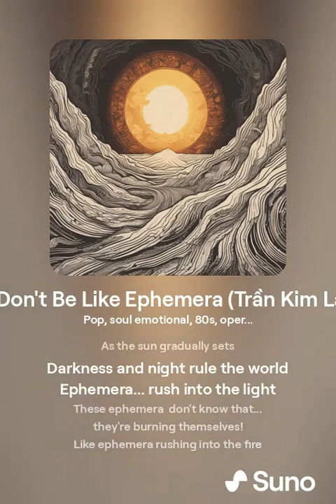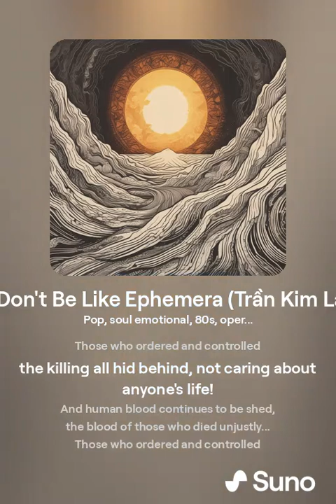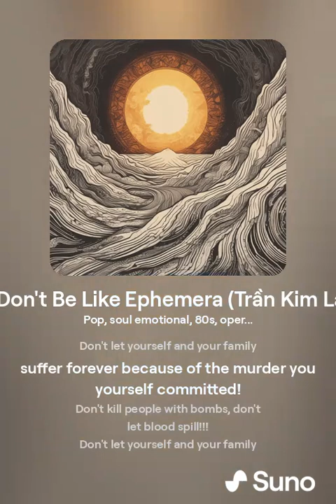Please Don't Be Like Ephemera (Xin Đừng Như Những Con Thiêu Thân (Trần Kim Lan & AI)(Tiếng Anh)(2)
Xin Đừng Như Những Con Thiêu Thân (Trần Kim Lan & AI)(Tiếng Việt và Tiếng Anh)

65.Ca khúc: Xin đừng như những con thiêu thân (Nhạc và lời: Trần Kim Lan-Ca sĩ: Mạnh Hùng)
Xem tại đây:
- Xin đừng như những con thiêu thân (Ca sĩ Mạnh Hùng)
- Xin đừng như những con thiêu thân (Trần Kim Lan)

65.Xin Đừng Như Những Con Thiêu Thân
(4/4 - Chậm, tha thiết, tình cảm)

Khi vầng dương vừa từ từ buông xuống
Bóng tối, màn đêm ngự trị thế gian
Những con thiêu thân... lao vào ánh sáng
Chúng đâu biết rằng... đang tự thiêu thân!

Như những thiêu thân, lao mình vào lửa
Mang chứa đạn bom, hận thù chất chồng
Máu cứ đổ, máu oan người chất chứa
Kẻ núp sau lưng, chẳng hề bận tâm!

Xin hãy đừng nghe, xin hây đứng nghe...  lời loài ác qủy...
Xin hãy dừng tay, xin hây dừng tay... hỡi những con người!
Đừng để đời đời. phải mang tội lỗi!
Đừng tự thiêu mình, đừng để máu rơi!!!

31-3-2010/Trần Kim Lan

65. Please Don't Be Like Ephemera
       (4/4 - Slow, earnest, emotional)

       As the sun gradually sets
       Darkness and night rule the world
       Ephemera... rush into the light
       These ephemera  don't know that... they're burning themselves!

       Like ephemera rushing into the fire
     People also carry bombs and bullets to kill their fellow humans with extreme hatred...
       And human blood continues to be shed, the blood of those who died unjustly...
       Those who ordered and controlled the killing all hid behind, not caring about anyone's life!
       Those who ordered and controlled the murders all hid behind without caring about anyone's life!

       Please listen, please listen, those who carry bombs and murder: "Never listen to the instigation of evil murderers..."
       Please stop the killing, please stop the killing... Human!
       Don't let yourself and your family suffer forever because of the murder you yourself committed!
       Don't kill people with bombs, don't let blood spill!!!

       March 31, 2010/Tran Kim Lan